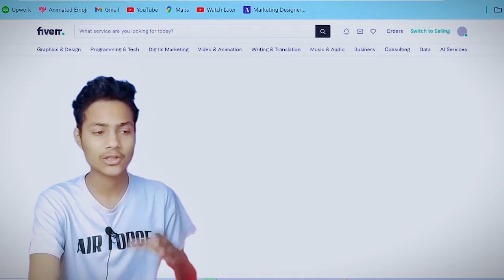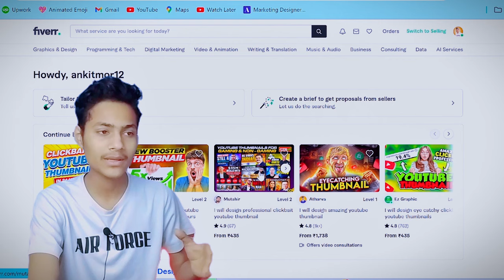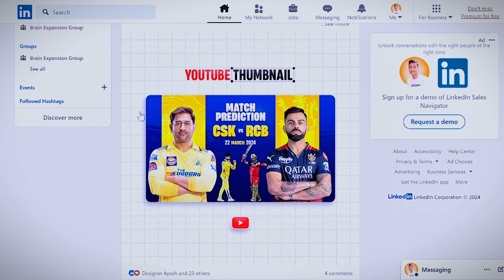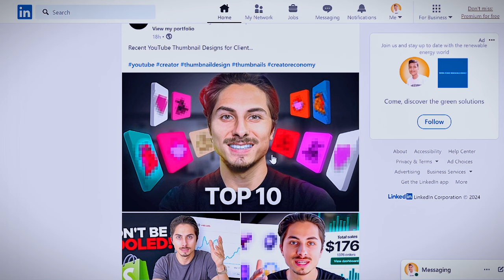Thumbnail बनाकर पैसे कमाएँ // Earn money by making thumbnails //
🔴About this video :
Earn Money by making thumbnails

🔎Your queries 👇
youtube thumbnail kaise banaye
freelancing
thumbnail banakar paise kaise kamaye
thumbnail kaise banaye,
thumbnail kaise sell kare
thumbnails kaise sell kare
freelancing for beginners
freelancing se paise kaise kamaye
mobile se paise kaise kamaye
thumbnail banakar paise kaise kamaye 2023
thumbnail se online paise kaise kamaye
freelance video editor kaise earn karte hai
best thumbnail kaise banate